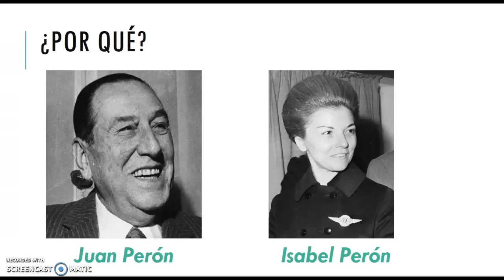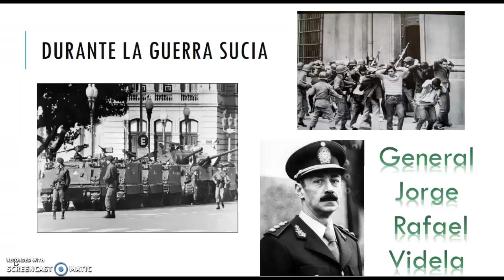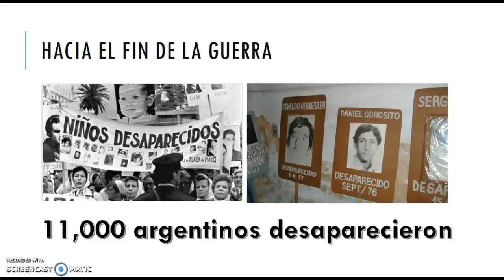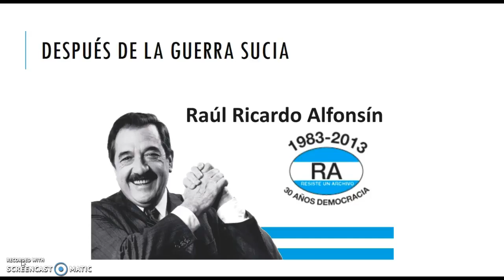La Guerra Sucia